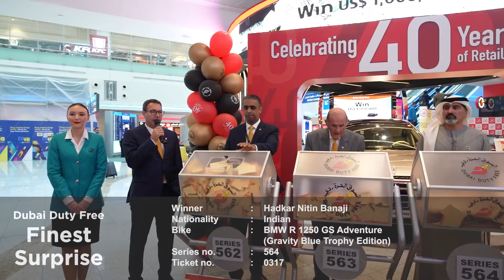Millennium Millionaire series 447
Today’s joy multiplies as we unveil not one, not two, but FIVE fortunate winners at the Millennium Millionaire and Finest Surprise Draw… 💰🚗🚲